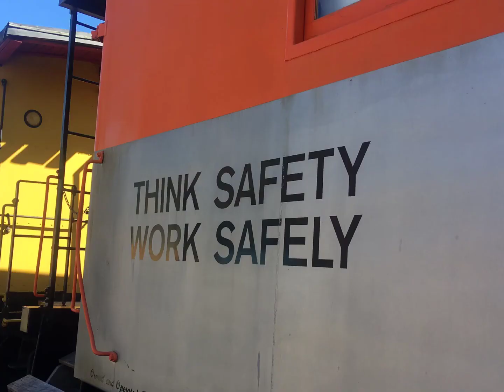Caboose City..NEVER SAW MORE CABOOSES IN ONE PLACE!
This collection of rail cars is located in Tilton New Hampshire. Each of these train cars is privately owned in our in various states of repair or disrepair. The station there has been totally refurbished with lots of railroad artifacts and is available for rent.